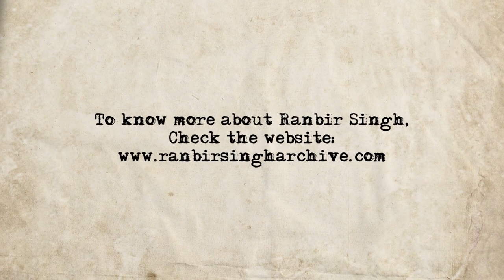Major General Sheonan Singh speaking about Nationalism at The First Ranbir Singh Memorial Lecture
Ranbir Singh was accused of being an active terrorist by the British government and was awarded the Death sentence in 1931 for the Punjab Governor Shooting Conspiracy Case. He remained in a condemned cell in Lahore Central Jail for about 8 months, was acquitted by the Punjab High Court and then released in March 1932. He was a member of Hindustan Socialist Republican Army (HSRA) from 1928-31 and was nominated as a Civilian Governor of Punjab in 1929 by HSRA.

We are commemorating Ranbir Singh’s 111th birthday by starting the lecture series in his memory. The memorial lecture led by professor S. Irfan Habib and was dedicated to The Legacy of Bhagat Singh. Bhagat Singh is mostly known as a martyr but his political and social vision inspired many for generations to come. Ranbir, like Bhagat Singh inspired his contemporaries through his vision. As a journalist and an author, he used his words as a tool to reach out to everyone possible in the vastness of the country.

About Major Sheonan Singh:
Martyr's little-known nephew Major Sheonan Singh, a trained para-commando, avid reader, qualified civil engineer, media-shy revolutionary and an idealist soldier. He is the son of Shaheed Bhagat Singh’s younger brother, a secret he kept close to his heart for 30 years. The general’s prize possession are the books on Bhagat Singh. From Kuldeep Nayar’s Without Fear, The Life and Trial of Bhagat Singh to AG Noorani’s The Trial of Bhagat Singh, he has read it all. He knows the minutest details about Bhagat Singh from the books and essays written by his uncle himself.

Lecture organized by:
Anand Kamal Goel
President, Global Business Strategy & Synergy

Host: Aarya Khan